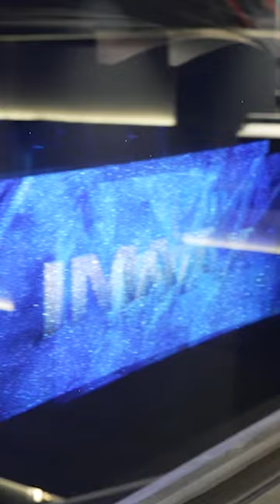IMAX Designer Reveals The Best Seat In The Theater